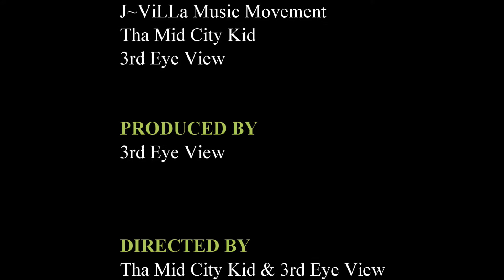Tha Mid City Kid - Still Waiting (Official Music Video)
Stream/Download on Spotify, Apple Music, Google Play, Amazon Music, iTunes, Deezer, iHeart Radio, Napster, and way more!